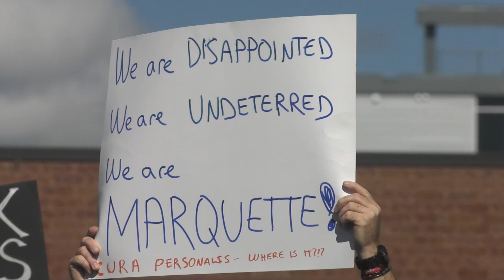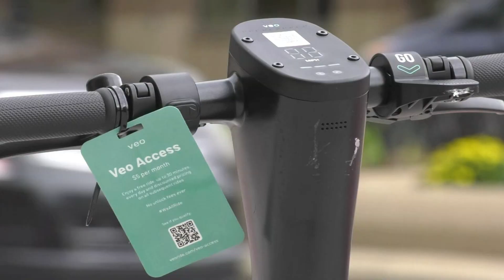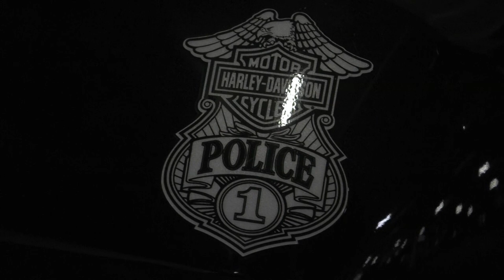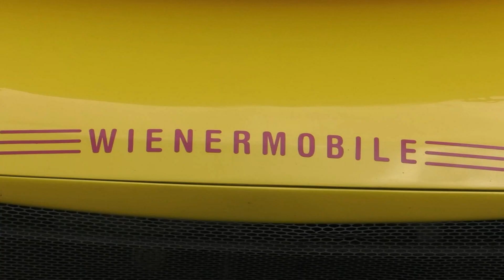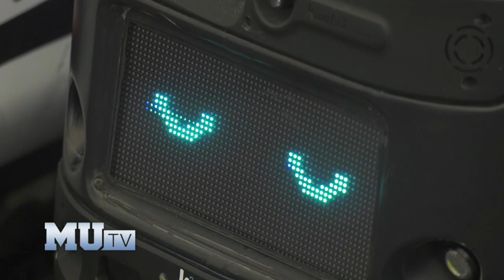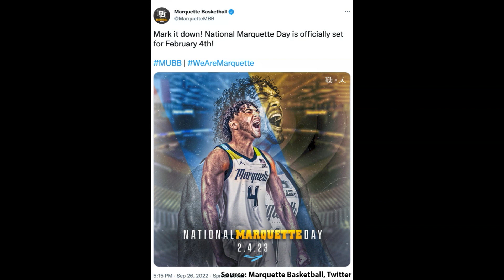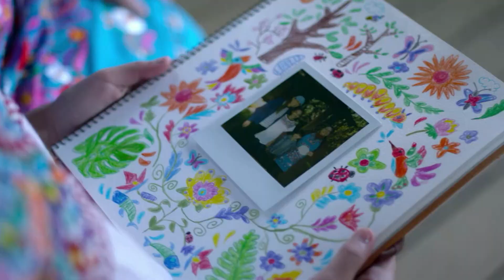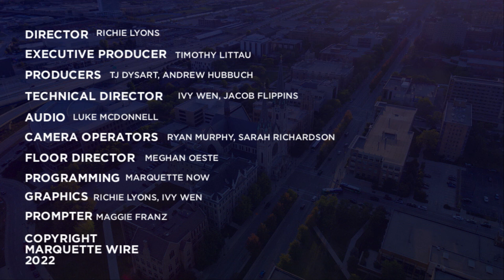Marquette Now 9/28/22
Tune in for the latest campus news!